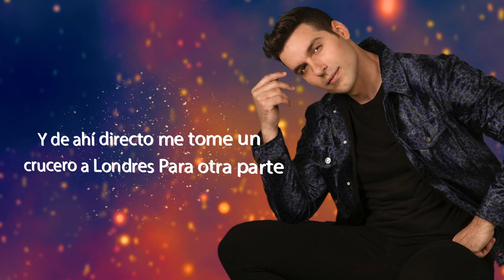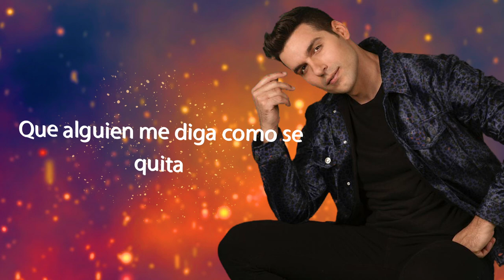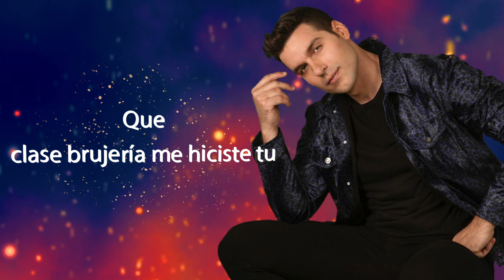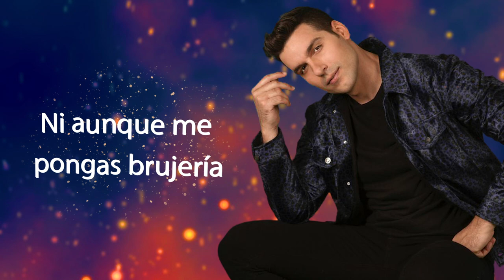Brujería - Lenny De La Rosa (Lyric Video)